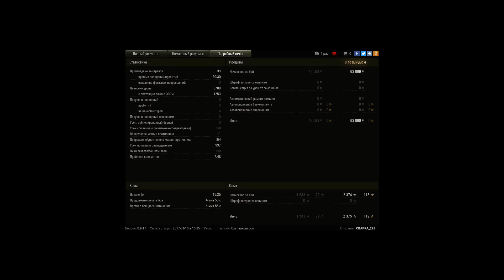AMX 13 75 - 3.7k Damage.